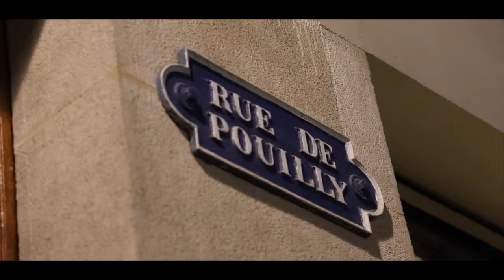Vernissage de l'expo à Reims 2014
Marcoss présentait en décembre 2014 ses créations dans l'agence "A comme Atelier de l'immobilier" à Reims.